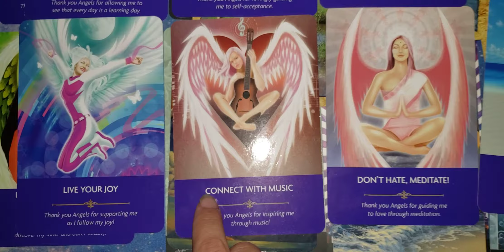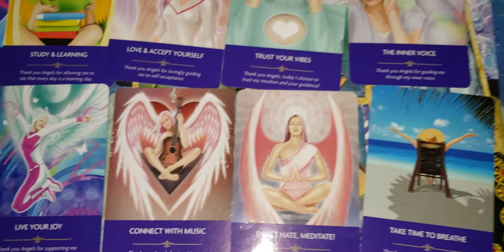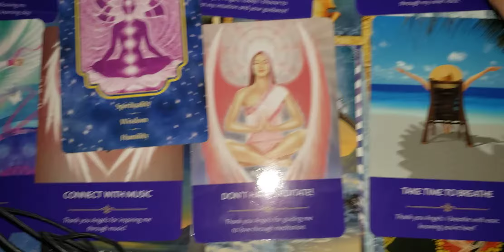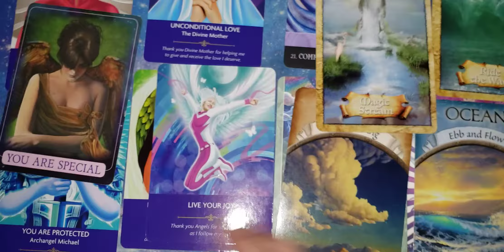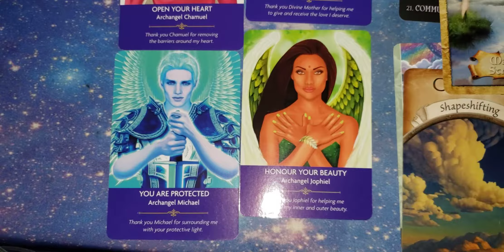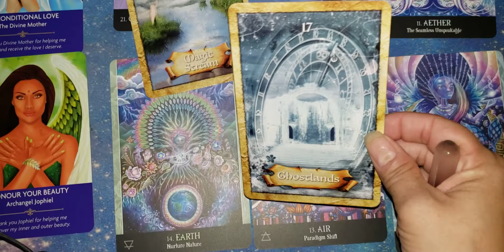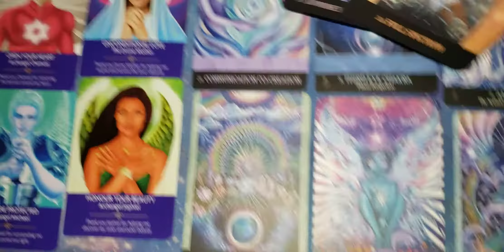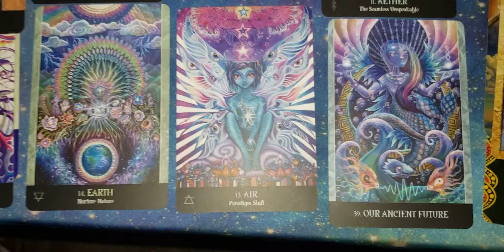Divine Feminine Quick Reading